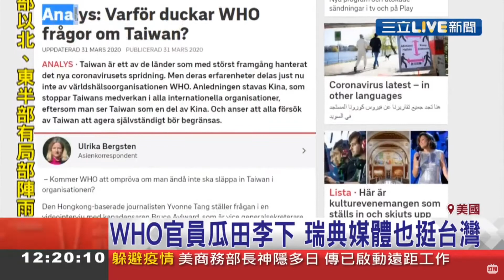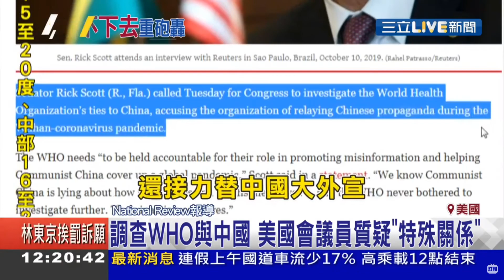台灣也應該調查長期與中國相呼應政治人物的金錢關係..2020 04 02 12 19 53